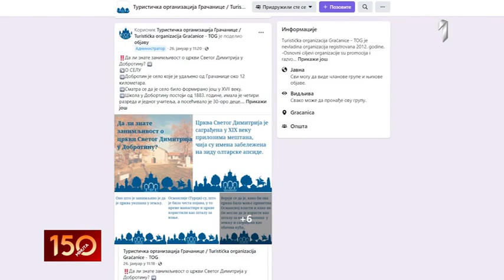150 MINUTA - Sve veći broj turista iz Srbije i regiona odlučuje se za odlazak na Kosovo i Metohiju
150 MINUTA - Sve veći broj turista iz Srbije i regiona odlučuje se za odlazak na Kosovo i Metohiju | PRVA